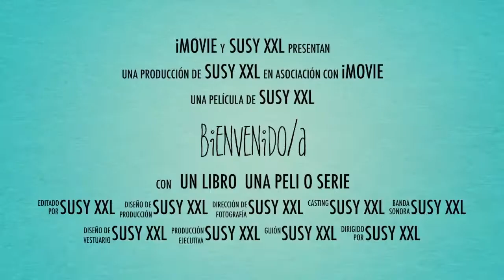📌 Nuestro jardín y otras tonterías | @susibeautygirl